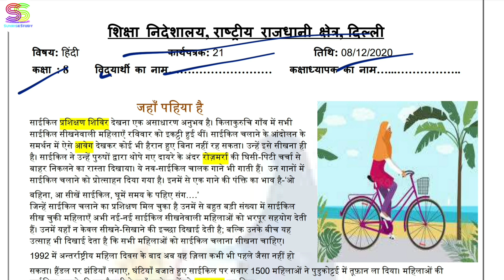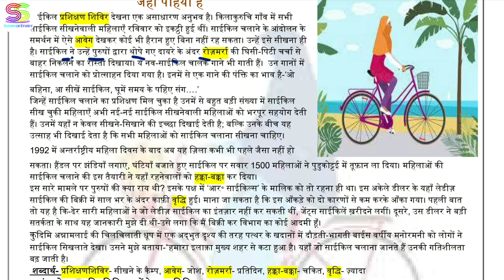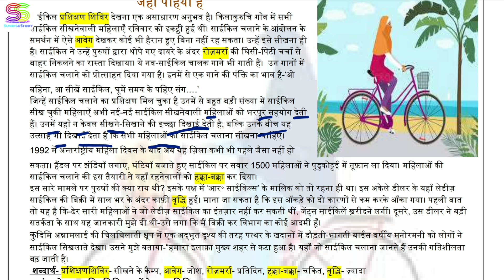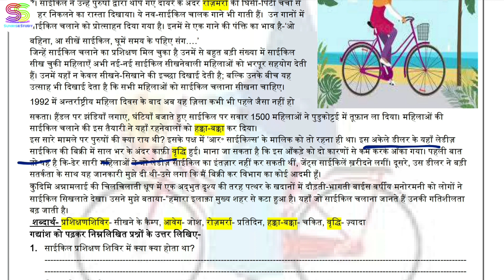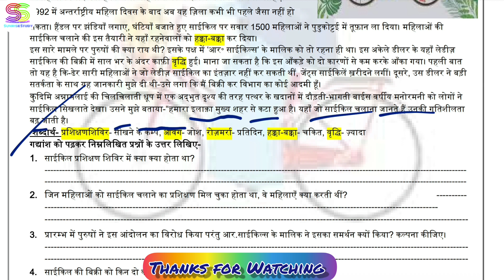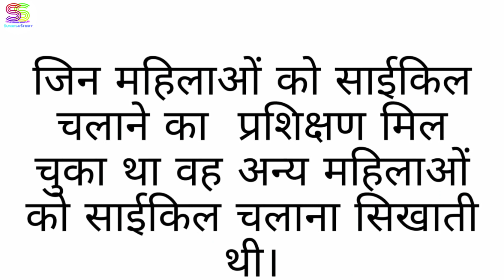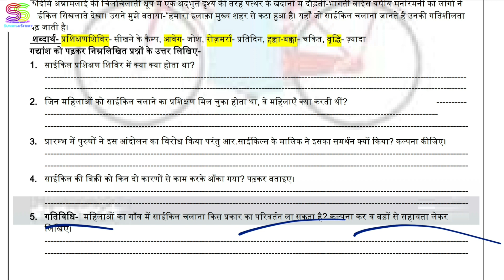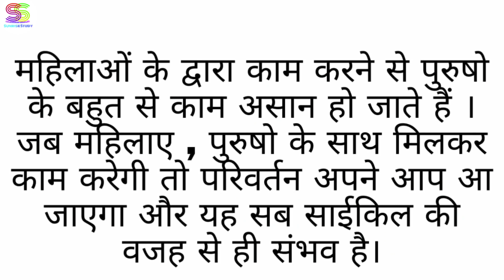Worksheet no. 21 Date 08-DEC-2020 Class 8 th Sub :- HINDI DOE CBSE NCERT